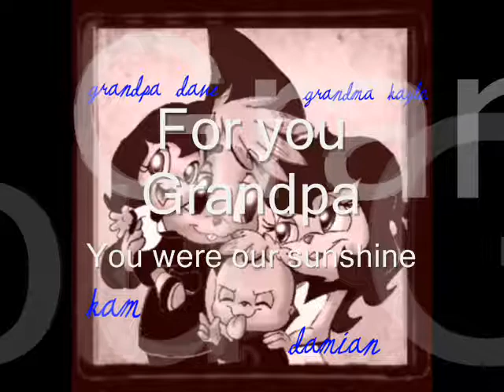The Crystalettes- Sunshine (For Grandaddy)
All: this is for you Grandad!